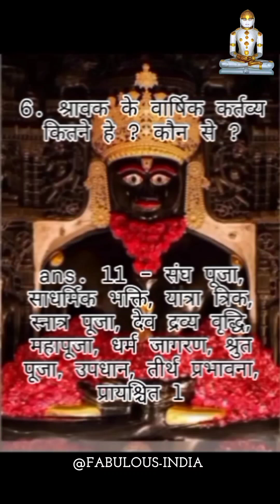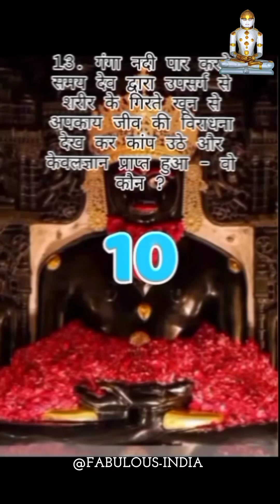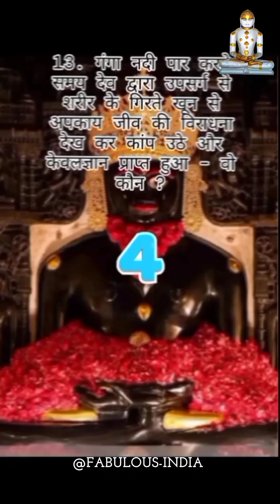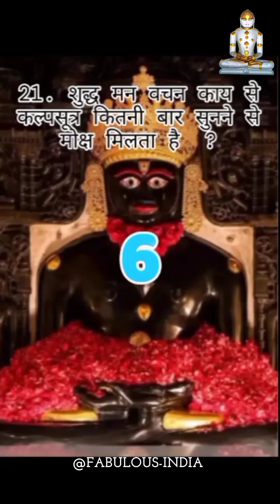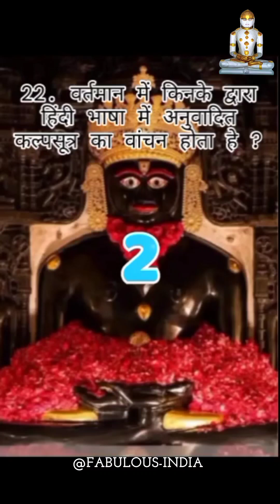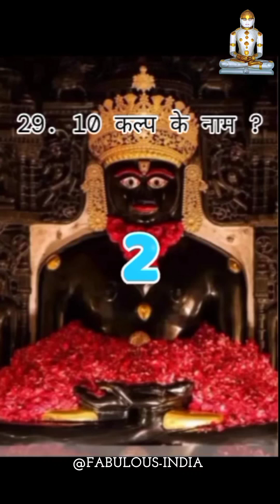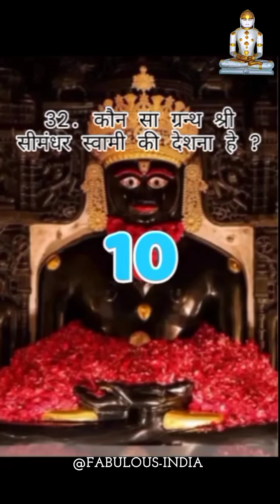Jainism Best Quiz|Jain Mcq |Jain News | Jain Songs Playlist | Jain Status Videos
Jainism Best Quiz| Jain Mcq |Jain News | Jain Songs Playlist | Jain Status Videos |Jain